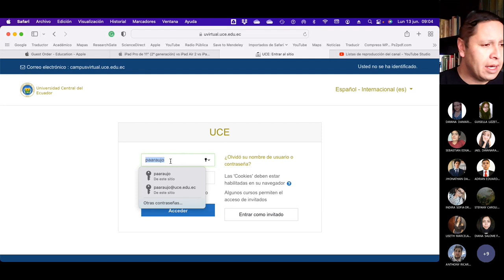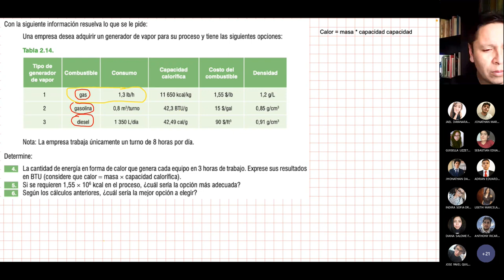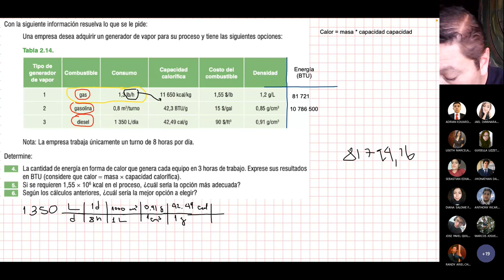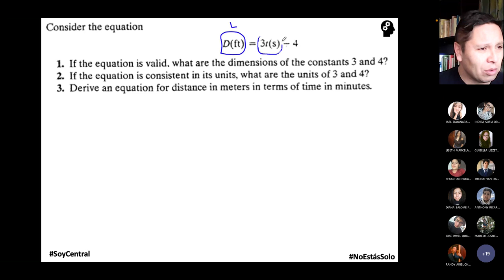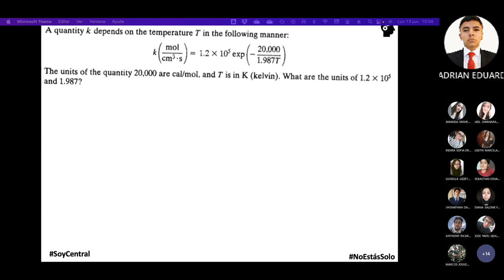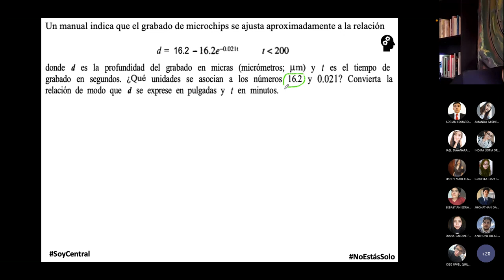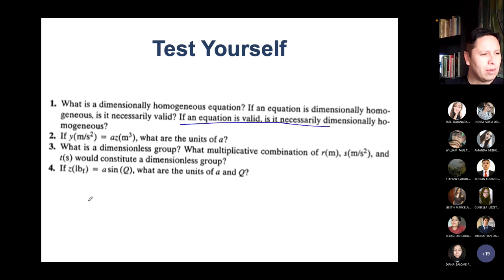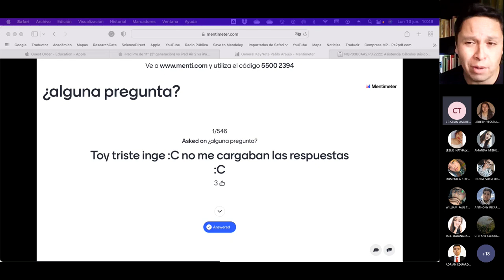Básicos 1 - 13.06.2022 - Ejercicios finales de la primera unidad y la transformación de unidades.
Hacemos los ejericicio finales de la primera unidad previo a la lección.